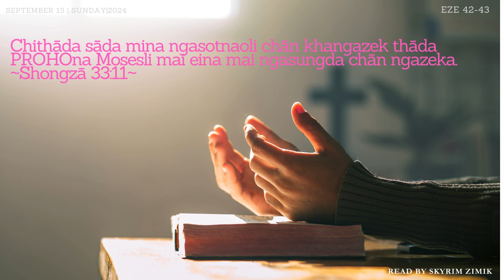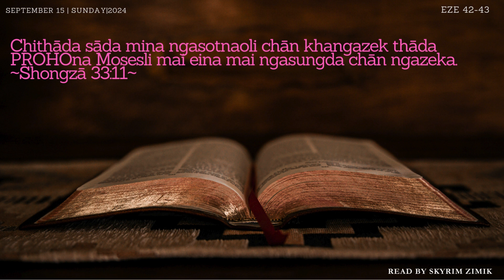VARELI KHARARCHĀN KASĀ| Shongzā| A Tangkhul Daily Devotional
Vareshiwui Mirinli Seihā kasāwui Pangshap kaji lairik chili C.H. Spurgeonna  hithāda kapihaiya, “Mi ākhana āwui ngasotnaoli khararchān kasā thāda nana Vareli khararchān sāhaira jiakha na phālāk eina seihā sāhaira.”

Ithumna leikashi kala phaningkhami mibingli ngasopamda ringrum ngaiya. Mikapai ātam saikorala āthumli miya. Ngachāng kachat maleimana kala ot kharitva̱ kasā mathālāk mana. Chitākam eina ithumwui seihā kasā mirin kala Vareli khangashik chi hikathā magun leiki kajina. Ithumwui mashitmeithui kaje ngasotnao samkaphang thārān ithum ringkaphāna mahonrar mana. Ithumwui seihā kasā ātam chi chieina ngaraichālā? Chikā seihā kasā kazipli vauki kaji thārān ithum chihui khala? Ithumwui seihā kasā mirin hi ringphāshunlā, chikā ngachāngchatshun doh?

Source~Shongzā, A Tangkhul Daily Devotional 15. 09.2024)

Transcript